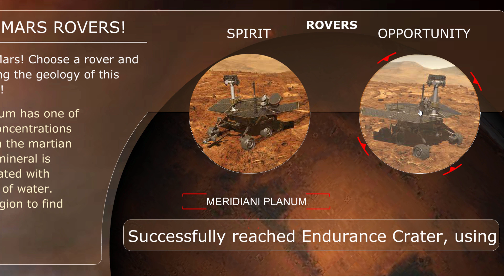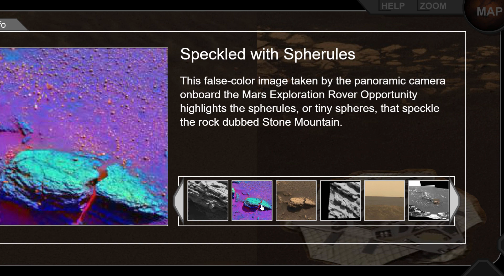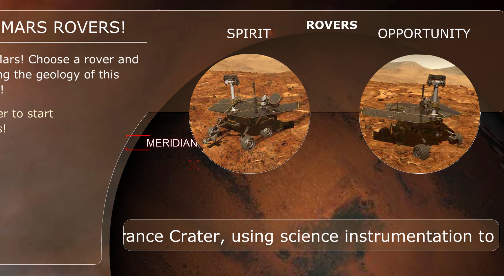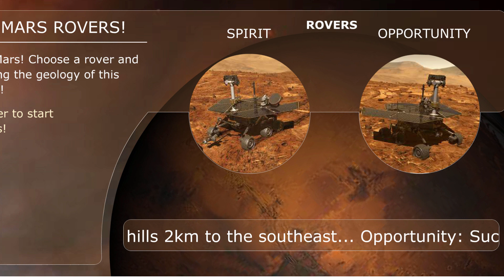NASA Lets You Drive a Rover In This Mini Game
In this video, we will talk about a simple flash site that introduces Mars missions and its rovers in a detailed and easy to understand flash game.